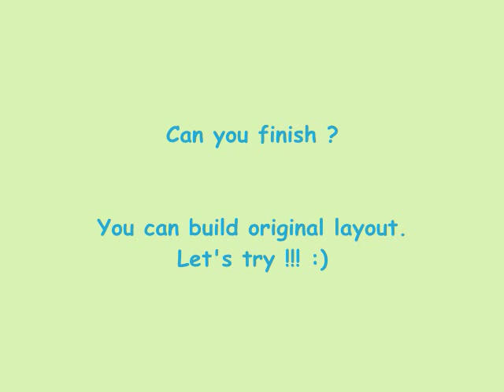How to make LEGO ball game 2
This is the game of rolling a ball.
There are three holls in defferent colos.
You have to put the ball on the holl in the same color.
So you can change the position, number of holls and build the original layout.
Let's try! :)